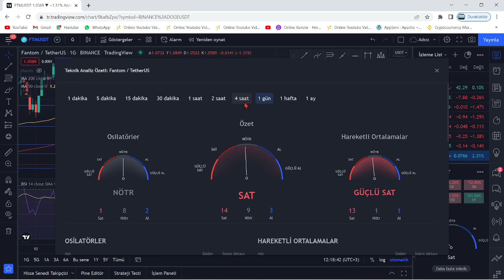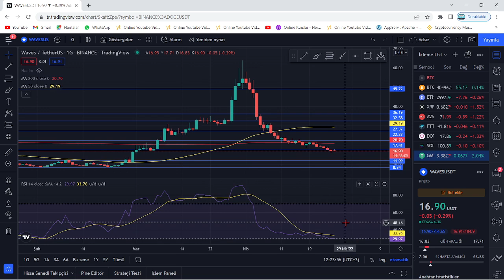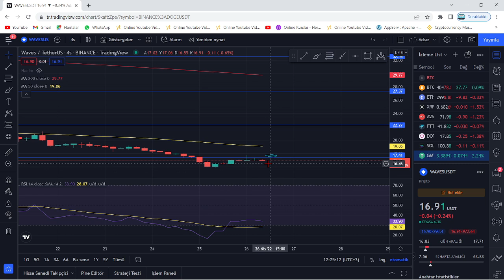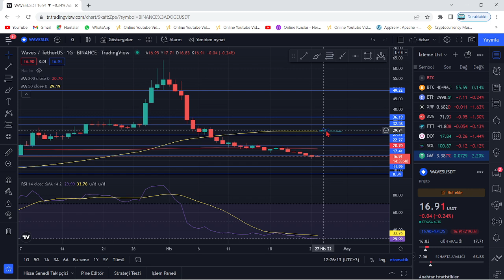FTM VE WAVES! BU SEFER BELLİ OLACAK! TEKNİK ANALİZ!🚀YÜKSELİŞİN BAŞLANGIÇ NOKTASI!🚀KRİTİK POZİSYON!!🚀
Bu videomuzda kripto borsalarında oldukça popüler bir coin olan WAVES coin'i ve FTM coin'i(Fantom) inceledik. Waves ve Ftm coin'in destek ve direnç noktalarını belirterek kısa, orta ve uzun vade hedeflerinden söz ettik. Waves ve Ftm alım ve satım noktalarını belirleyerek, hangi noktadan almalıyız? Gibi sorulara yanıt olmaya çalıştık. Waves ve Ftm, uzun vadede yakaladığı popülerite ve beklenen hacimle Binance'ın da olumlu yaptırımlarıyla 2022'de çok büyük yükselişler yapabilir. Waves ve Ftm, an itibariyle düzenli yükselişte bulunuyor. Bu videoda yatırım tavsiyesi verilmemiştir. Waves ukrayna kökenli bir coindir ve Ath seviyelerine oldukça yaklaştı.